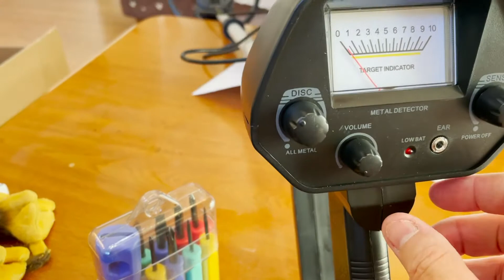新型探知機購入しました！、これでいっぱい見つけるぞ。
勢いでMD4030P探知機をAmazonで購入してしまいました。。
安かったけど、、性能はどうかな？